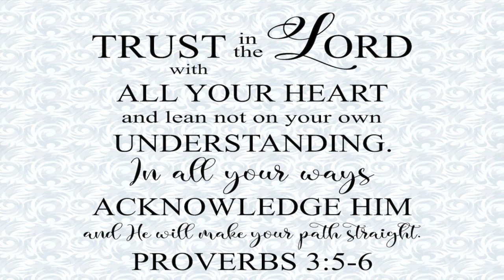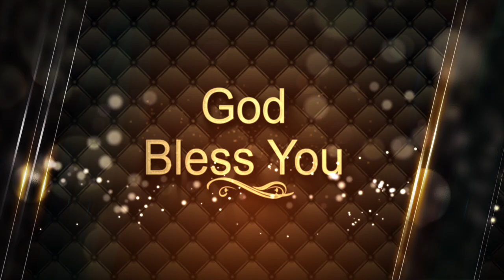My Daily Strength Ministries - KING'S GENERATION || MAY 16th 2022